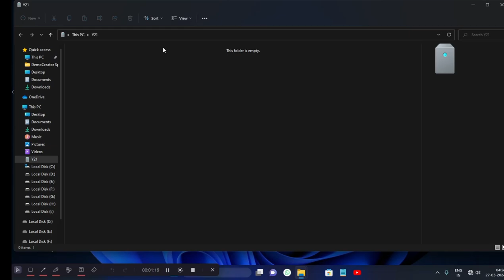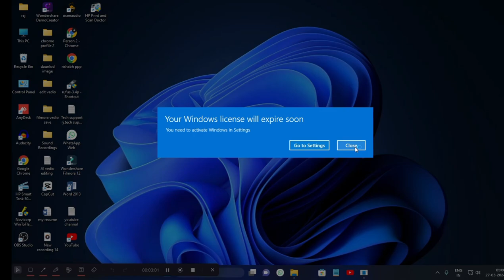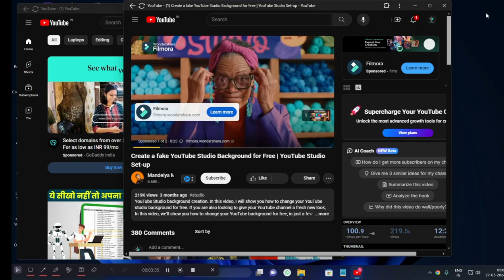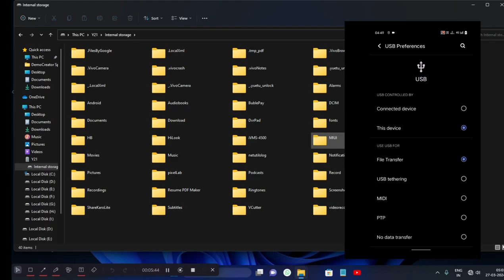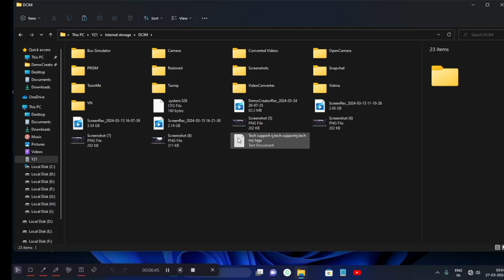Mobile ka photo, video, files laptop me kaise transfer kare || Using usb cable to internet to pc100%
About
🚩🙏🙏🚩Hello  Friends,
Mera Name Raj Hai , Aur  App Sabhi Ka Hamare Youtube Channel Par Swagat Hai . Dosto  Hamare is Channel Par Technical Se Judi Sabhi Tarah  Ki Tip's & Tricks ,  Computer Hardwawre & Software, Socal Miedia & Tech News or Entertainment , Gaming  Technical Support in. - Laptop #.Dekstop#. Priter#.Mobail# CCTV# -  software#& Hardware Full Support.  🚩 🙏🙏🙏🚩

                 Please Visit Next Time

 Links